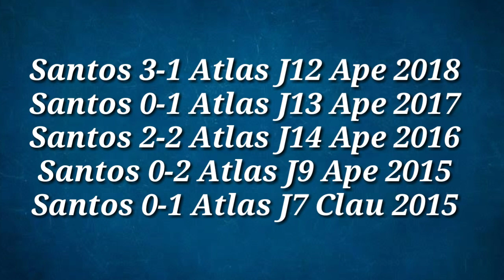PREVIO:Santos vs Atlas (Jornada 8)